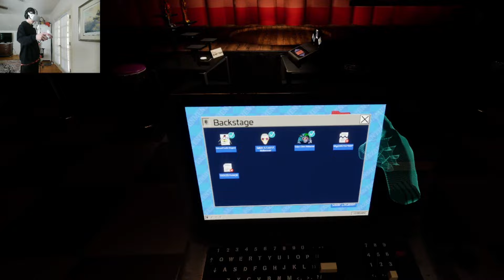IM FEELING UNEASY PLAYING THIS!!! FNAF HELP WANTED 2.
Welcome to Part 3 of Help Wanted 2 and continuing on our adventure we played a lot of fun games including chilling with the burnt up and damaged DJ MUSIC MAN.